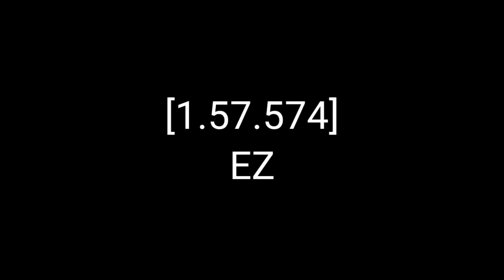sorry guys i not upload for a Mont so i make this vid wish yall like it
video theme:
speedrun
for fun

i wish yall like it i cant play roblox rn